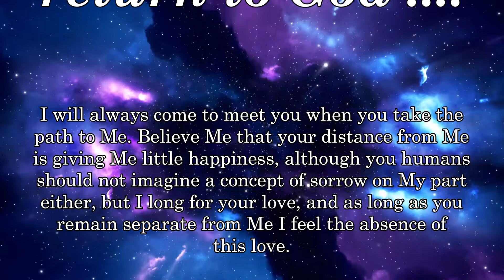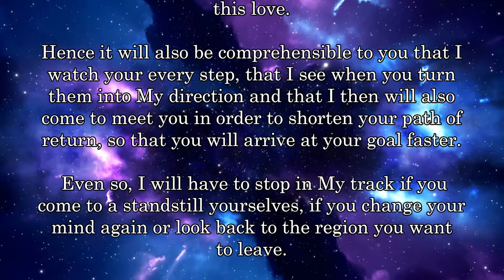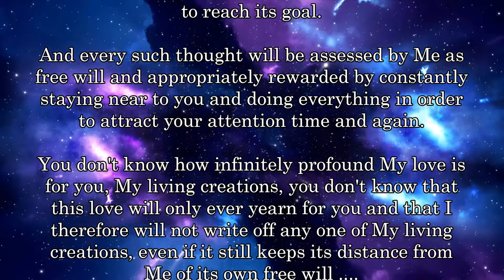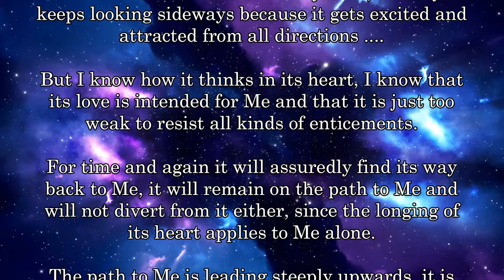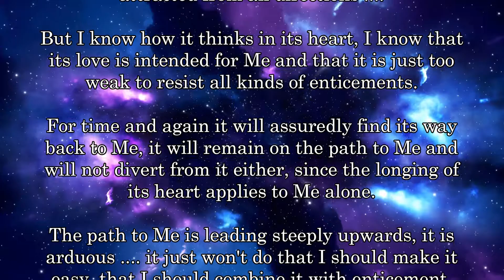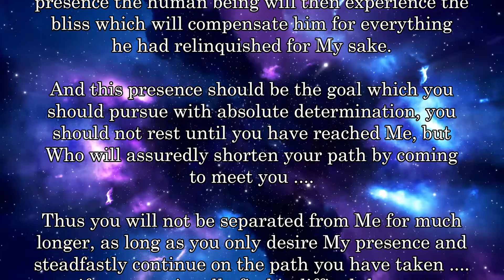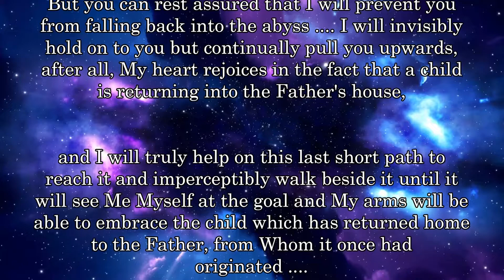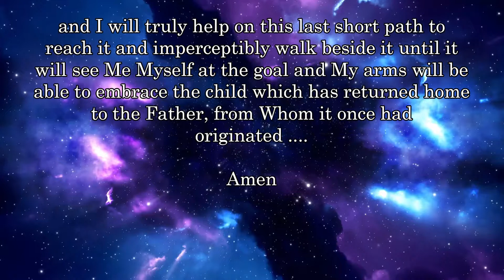BD 7257 - THE PATH OF RETURN TO GOD ....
Links to my other channels in German and English:
Links zu meinen anderen Kanälen in Deutsch und Englisch: